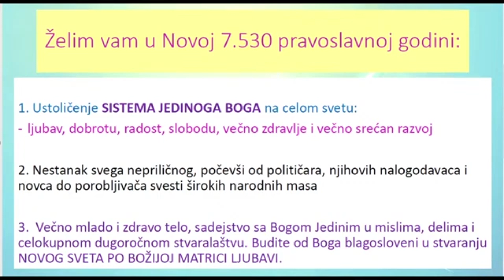SREĆNA VAM NOVA 7.530 godina